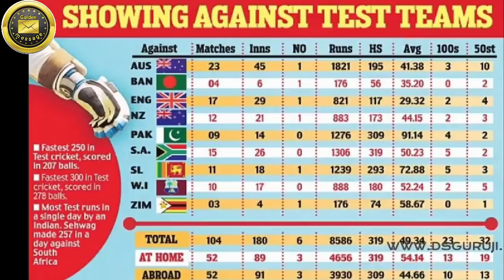वीरेंद्र सहवाग बैटिंग पावर।गेंदबाजों का कातिल।Virender Sehwag batting power.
biography virendra sehwag top batting virender sehwag virendra sehwag batting virendra sehwag in kapil sharma show full episode virender sehwag 319 highlights hd virendra bharti sur sangram 3 all songs virendra chaturvedicg song _ _ _ virendra sehwag 200

hello friend
वीरेंद्र सहवाग एक पूर्व भारतीय क्रिकेटर और भारत के पूर्व कप्तान हैं।  अक्सर खेल के सबसे विनाशकारी बल्लेबाज में से एक के रूप में माना जाता है, सहवाग एक आक्रामक दाएं हाथ के सलामी बल्लेबाज और एक पार्ट टाइम राइट - आर्म ऑफ स्पिनर हैं।
वीरेंद्र सहवाग का जन्म 20 अक्टूबर 1978 को दिल्ली, भारत में हुआ, जिसे प्यार से वीरू, नजफगढ़ के नवाब, या आधुनिक क्रिकेट के ज़ेन मास्टर के रूप में जाना जाता है, भारतीय क्रिकेट टीम के प्रमुख बल्लेबाजों में से एक है।  सहवाग दाएं हाथ के सलामी बल्लेबाज और अंशकालिक दाएं हाथ के ऑफ स्पिन गेंदबाज हैं।  उन्होंने 1999 में अपना पहला एक दिवसीय अंतर्राष्ट्रीय मैच खेला और 2001 में भारतीय टेस्ट क्रिकेट टीम में शामिल हो गए। अप्रैल 2009 में, सहवाग 2008 में अपने प्रदर्शन के लिए विश्व में विजडन लीडिंग क्रिकेटर के रूप में सम्मानित होने वाले एकमात्र भारतीय बन गए, [5] बाद में  2009 के लिए पुरस्कार बरकरार रखने वाले किसी भी राष्ट्रीयता के पहले खिलाड़ी।
हमारे वीडियो और समर्थन देखने के लिए धन्यवाद, हमारे चैनल दिलचस्प तथ्यों और Hoaxes, अस्पष्टीकृत और दुनिया के अनसुलझे रहस्यों के बारे में हैं।